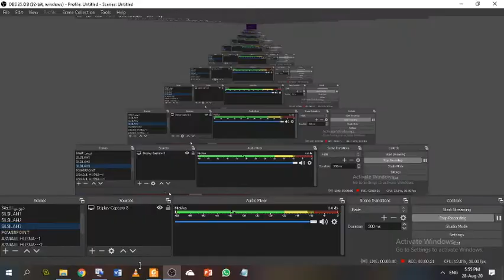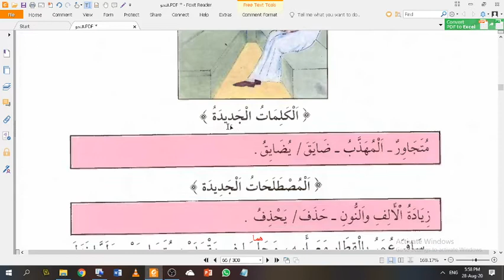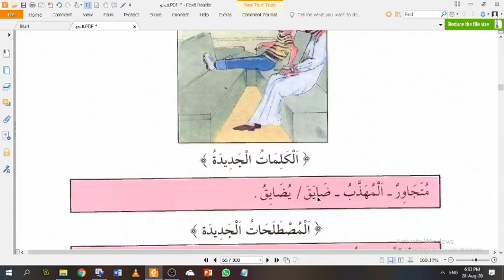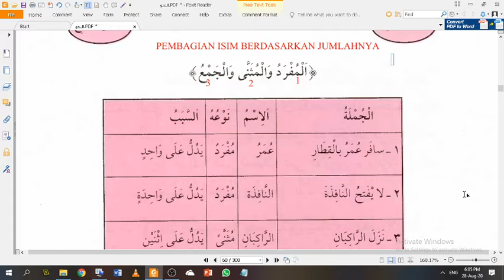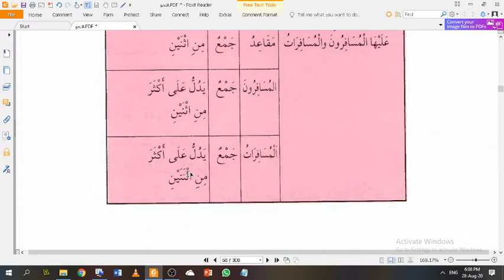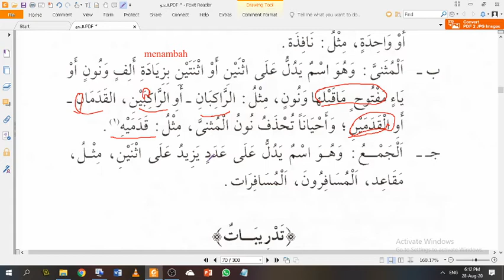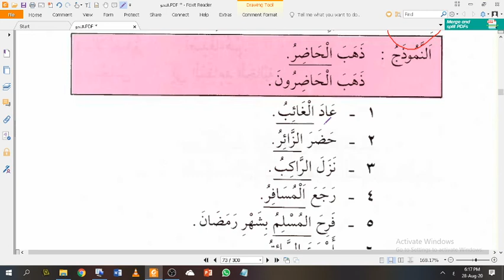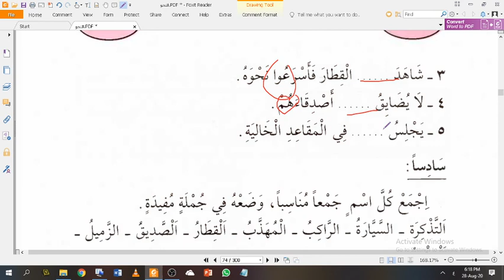SILSILAH pelajaran 7